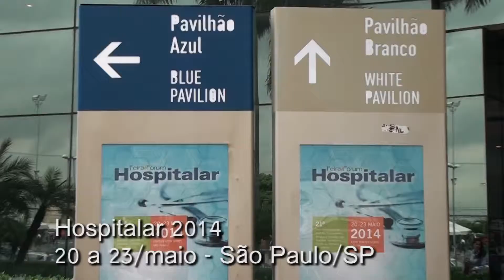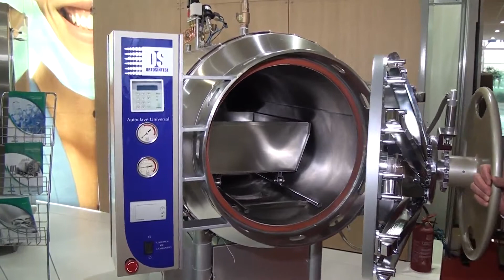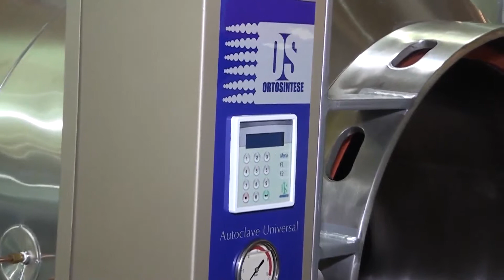ORTOSINTESE - HOSPITALAR 2014